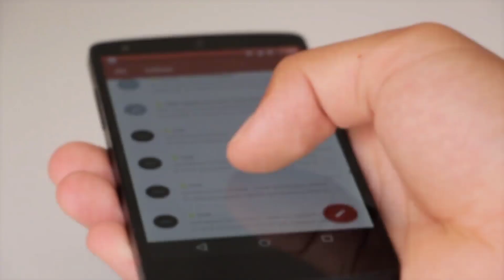Views aur subscriber Kaise badhaen व्यूज और सब्सक्राइबर कैसे बढ़ाए 2023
Your Quaris -
views kaise badhaye views kaise badhaye 2023 youtube views kaise badhaye view kaise badhaye
youtube par views kaise badhaye youtube par views nahi aa raha hai to kya karen
youtube channel grow kaise kare youtube par views kaise badhaen
youtube pr views kaise badhaye 2023 views kaise badhaye youtube par views kaise badhaye youtube views kaise badhaye youtube pe views kaise badhaye view kaise badhaye youtube par
views kaise badhaye youtube par views nahi aa raha hai to kya karen video pe views nahi aa raha hai youtube pe views nahi aa raha hai

youtube video par view kaise badhaye youtube par views kaise badhaye 2023

how to increase views on youtube video pe views kaise laye youtube video pe views kaise badhaye video par views kaise badhaye views kaise badhaye youtube channel grow kaise kare

how to increase subscribers on youtube channel how to get free subscribers on youtube

how to get more subscribers on youtube youtube per subscriber kaise badhaern